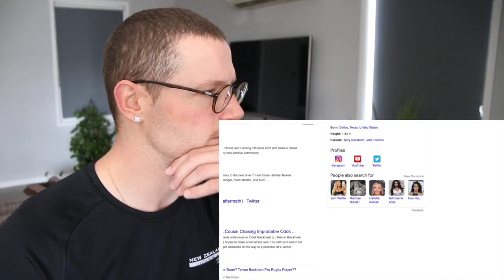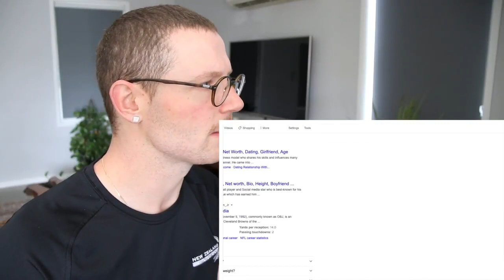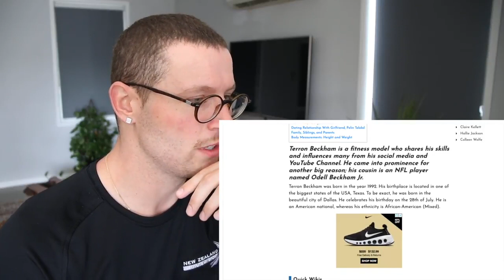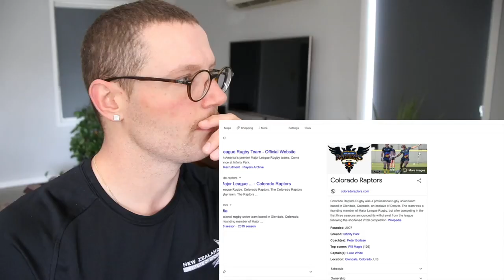Rugby Player Reacts to TERRON BECKHAM "Road To Pro Rugby" Colorado Raptors Rugby Training Vlog!